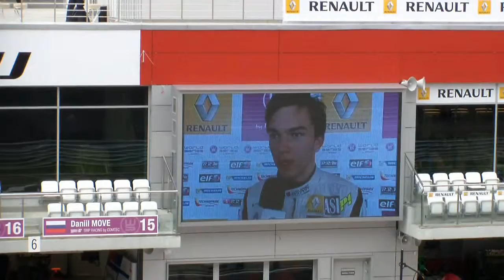WORLD SERIES by RENAULT 2,0 22 июня 2013 г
Moscow Raseway